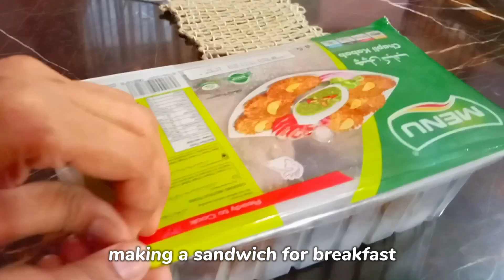Vlog // What I eat in a week + snacks restock 🧶🍛🍫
Hey guys, I hope you are doing well